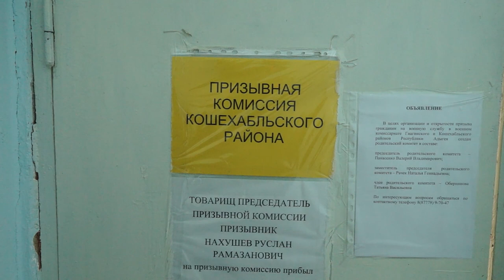01-11-2022 г В Кошехабльском районе стартовала осенняя призывная кампания